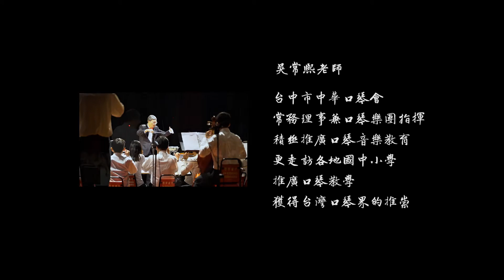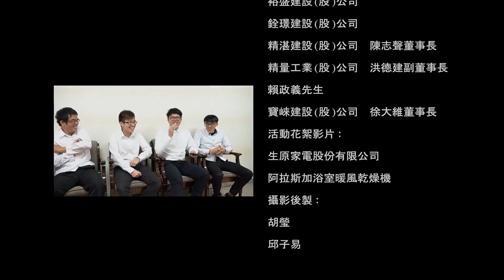掌聲響起口琴慈善音樂會(活動花絮)